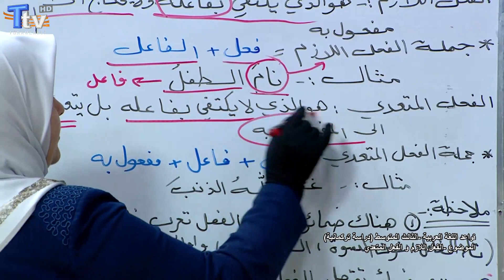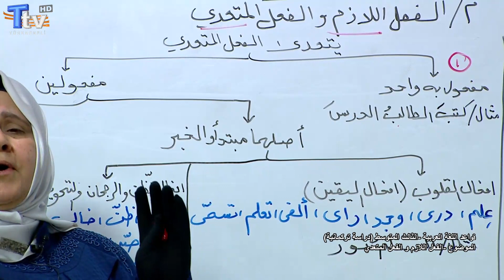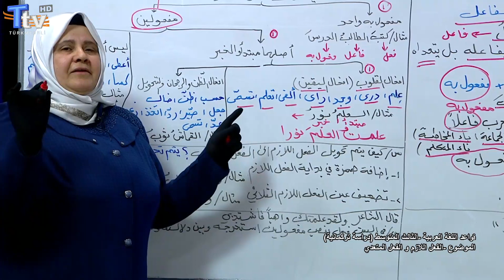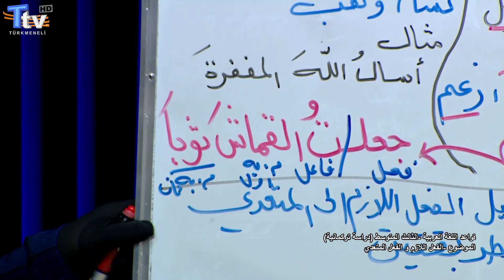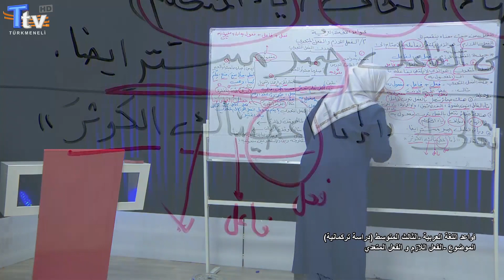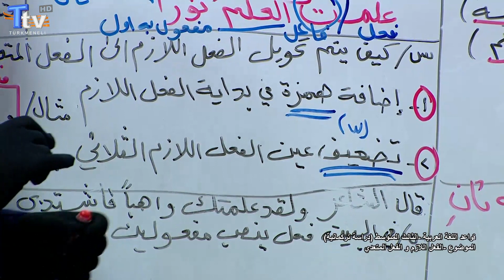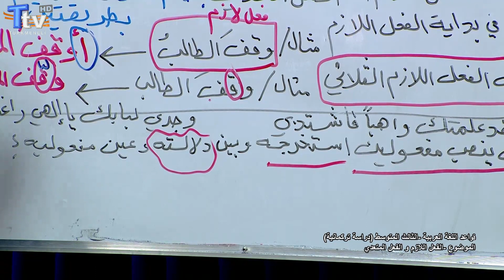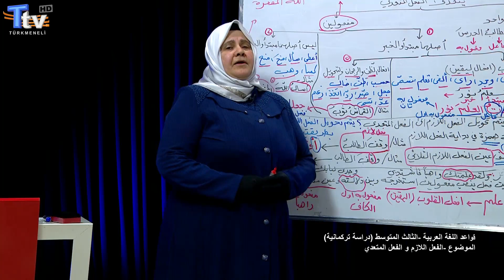Arapça Dersi 4. Bölüm